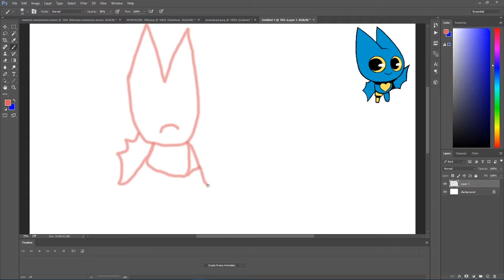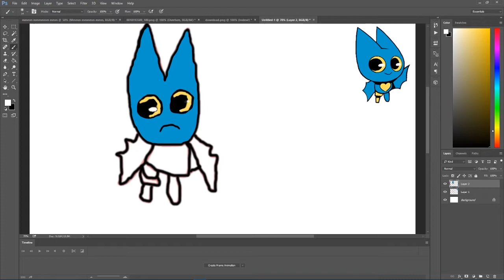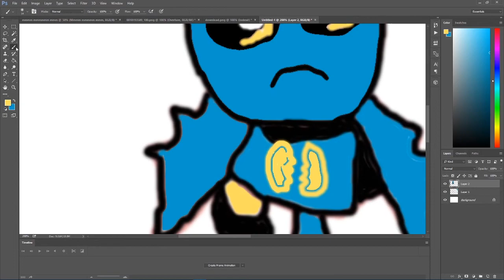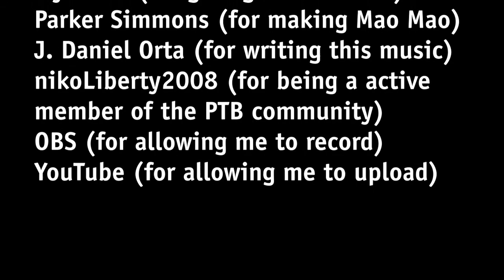Broken Heart Adorabat - SPEEDDRAW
My first speeddraw!

Video clips and Press The Button branding are property of Press The Button! Studios and must have permission before being used.

2020 Press The Button! Studios